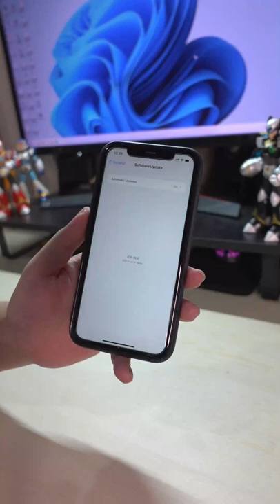GAMEPAD SUPPORT IOS 16